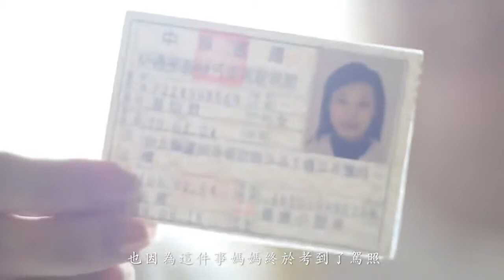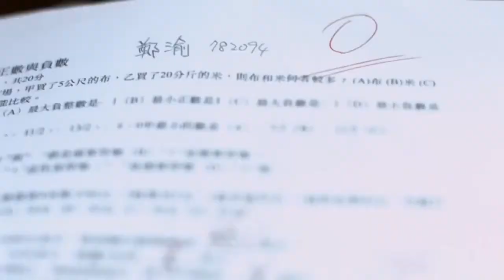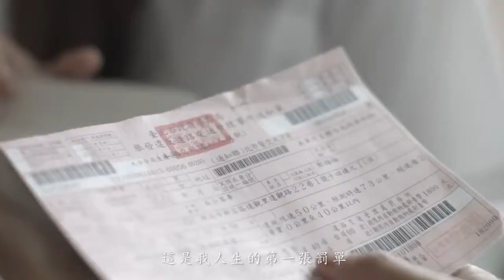2014 new SYM RX110 (Taiwan) 改變。SYM RX110微電影 funny promo video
2014 new SYM RX110 (Taiwan) 改變。SYM RX110微電影funny promo video. 2014 Honda CBR1000RR 'View From the Saddle' promo video CBR1000RR FEATURES & BENEFITS Since it.

2014 new SYM RX110 (Taiwan) 改變。SYM RX110微電影funny promo video.

2014 new SYM RX110 (Taiwan) 改變。SYM RX110微電影funny promo video. 2014 Honda CBR1000RR 'View From the Saddle' promo video CBR1000RR FEATURES & BENEFITS Since it..

2014 Yamaha MTs at Shibuya's Scramble Crossing! 続・渋谷スクランブル交差点にMT現る！promo video. .